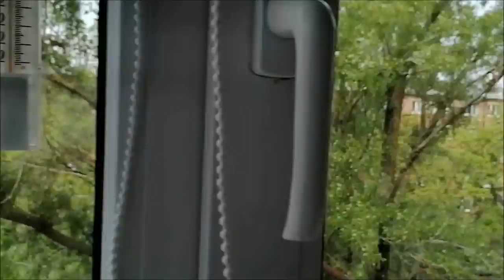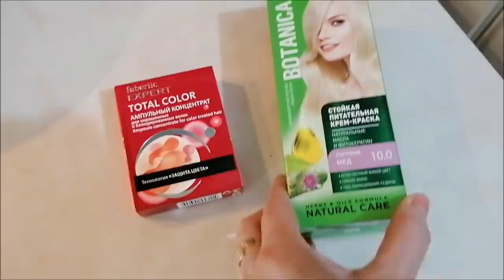Крашу волосы сама, день гостей, бессонная ночь с кошкой, влог